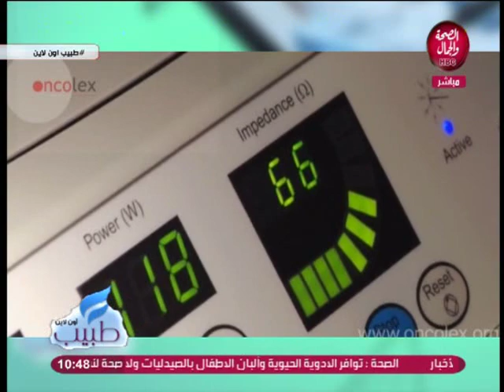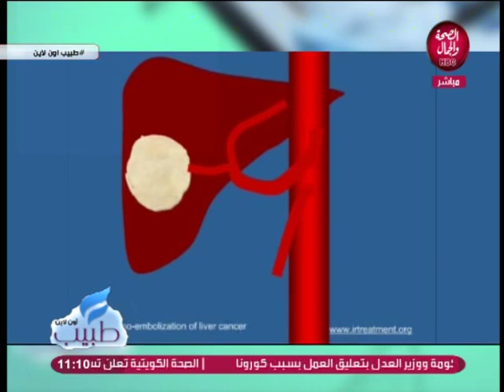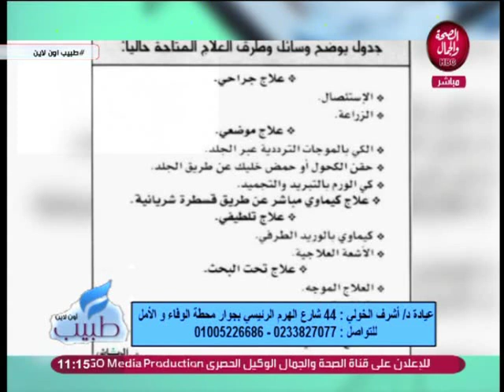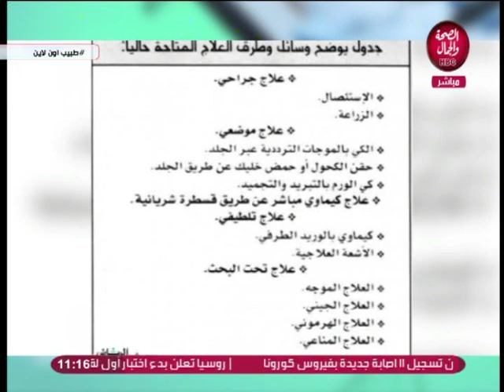طبيب اونلاين | استكمال اورام الكبد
تقديم | مني عبد الحميد
في ضيافتها | د | أشرف الخولي